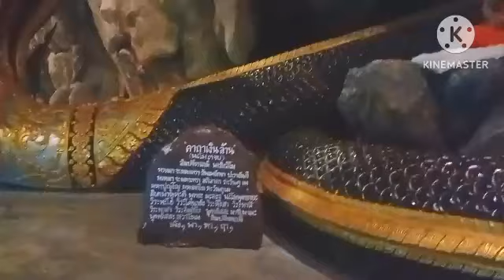เที่ยว วัดหลวงพี่แซม อ.พนัสนิคม จ.ชลบุรี กราบหลวงพ่อยิ้ม กราบหลวงปู๋สรวง ขอพร